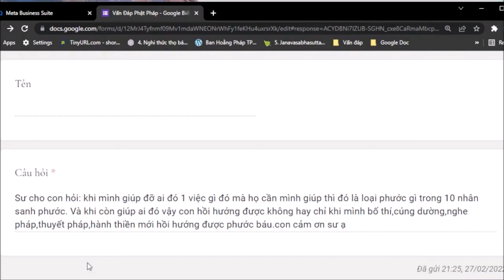1133. Giúp đỡ người khác là phước gì?